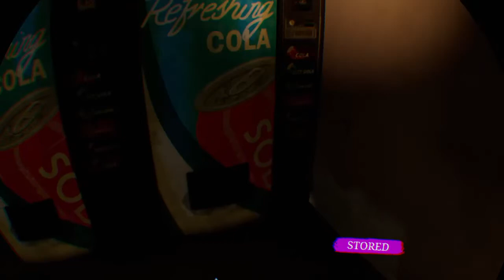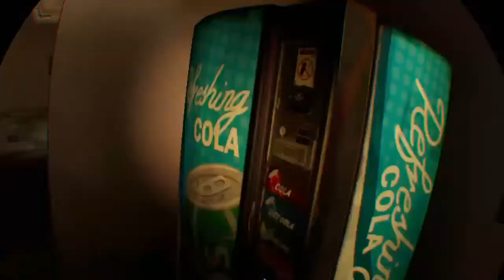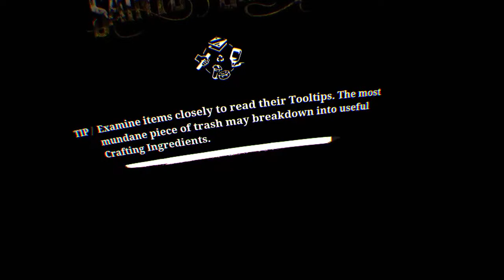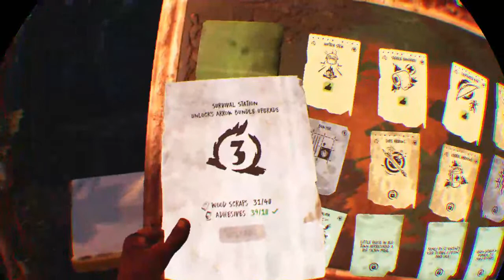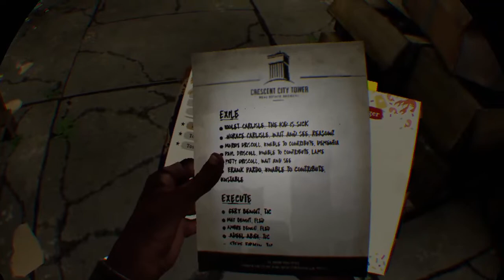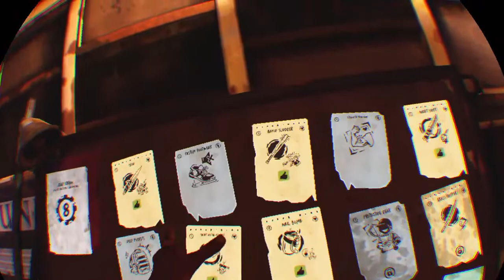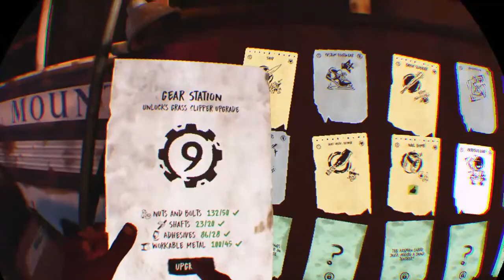Walking dead s&s